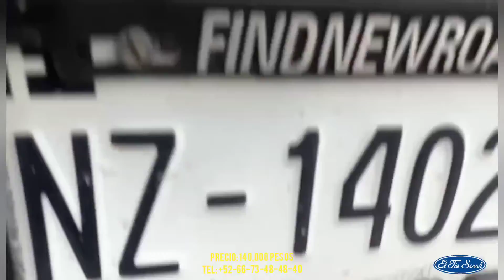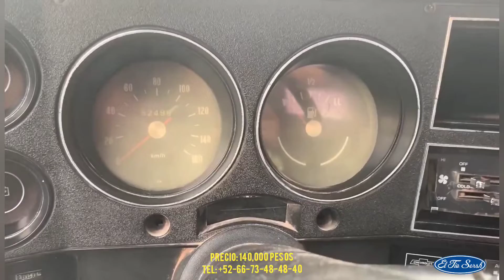💲SE VENDE💲 CHEVROLET 3500 1989 MOTOR 350 "TURBOFIRE" CON FACTURA ORIGINAL | EL TIO SERSH